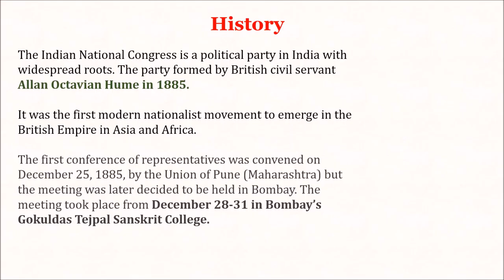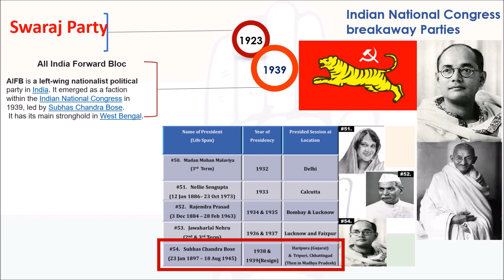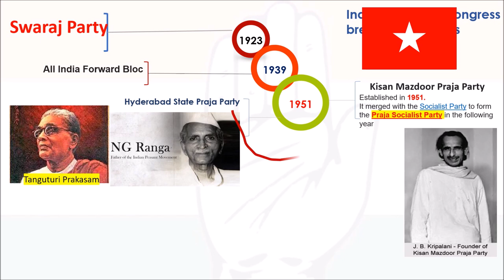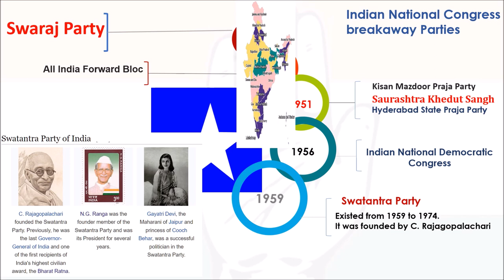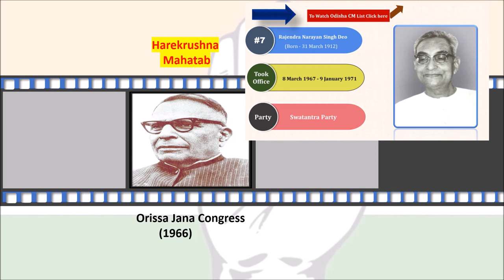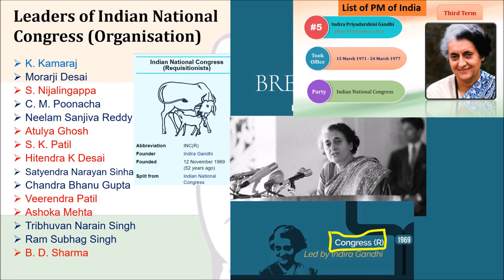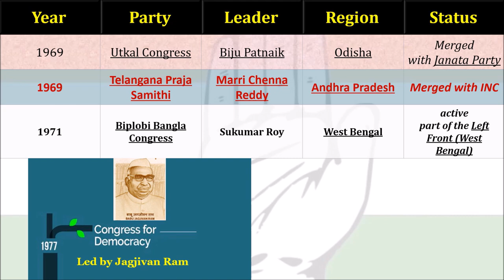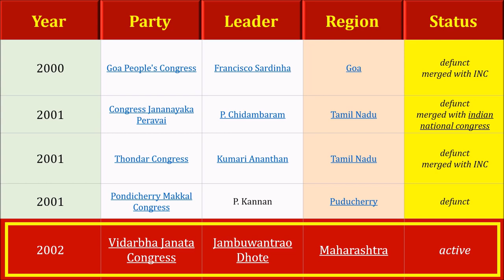जानिए कैसे और कितने बार कांग्रेस के हुए 2-2 टुकड़े ?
दोस्तों, आज के वीडियो में हम जानेंगे की आजादी से पहले और बाद में कांग्रेस का कितनी बार विभाजन हुआ |